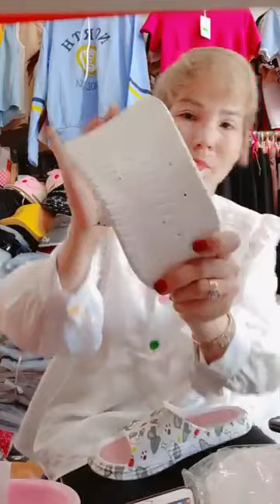Quần áo thời trang nữ thời trang, thiết kế tinh tế nhất hiện nay P4 64